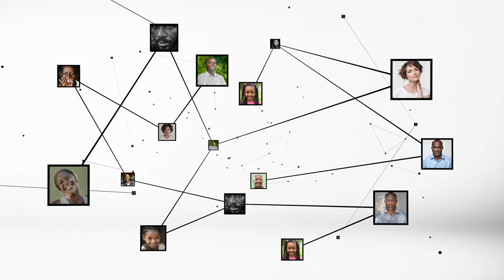Idriss Diallo : "Nous aborderons le groupe H avec beaucoup d'abnégation"